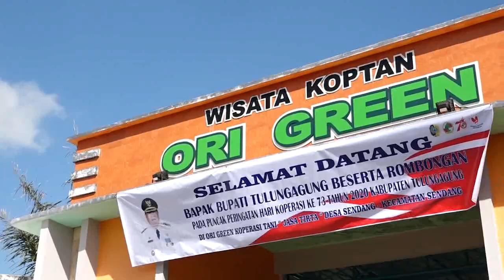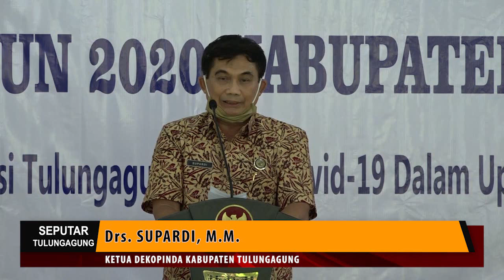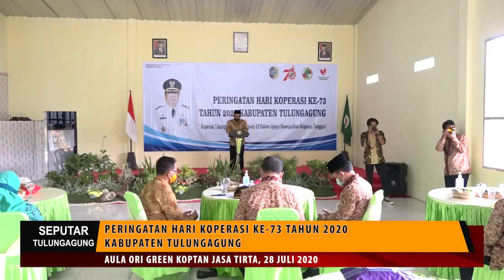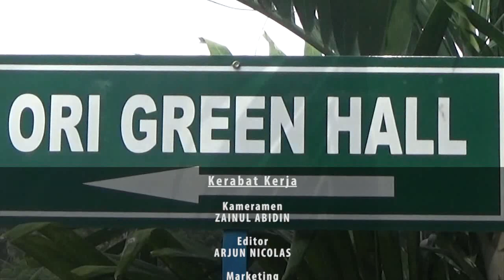PERINGATAN HARI KOPERASI KE 73 KAB TULUNGAGUNG 2020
@ABTVBLITAROFFICIAL ,BIRO TULUNGAGUNG 2020